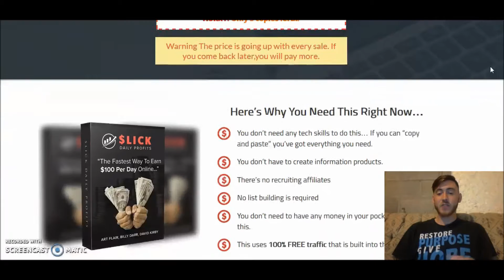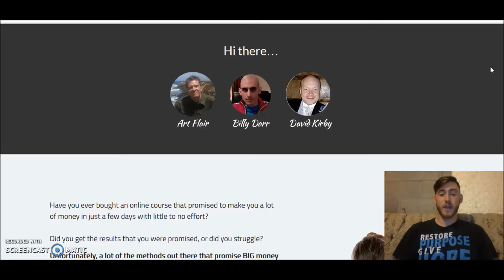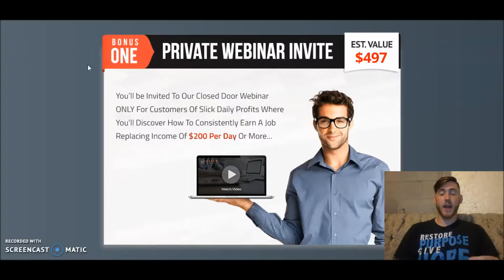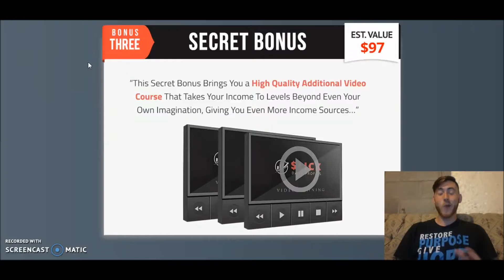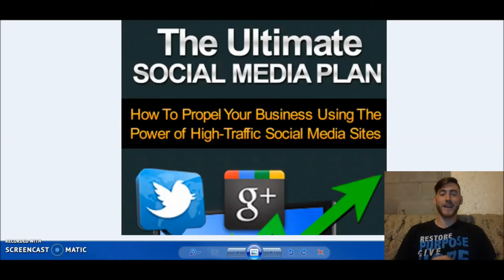Slick Daily Profits - Software Review - How To Make $50 To $100 A Day On Auto Pilot PLUS BONUS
Imagine having $100 stuffed in your PayPal account every single day...

This simple method does exactly that and it takes less than 3
minutes to set it all up..

It's newbie friendly and requires ZERO experience whatsoever...

No product creation, no JV recruiting, no spending money on traffic, etc. The best part is, you can start making money within HOURS of getting started!

Bonus With Purchase - The Ultimate Social Media Plan

Christian West